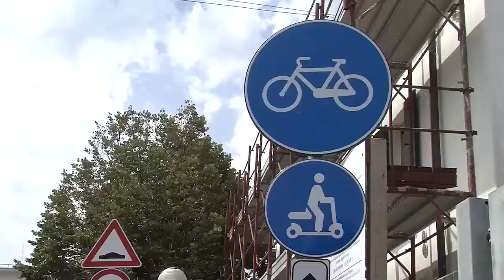CESENA: Arrivano i monopattini elettrici, via libera anche nelle zone 30 | VIDEO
Da novembre sarà possibile anche a Cesena spostarsi a bordo dei monopattini elettrici, coprendo anche grandi distanze attraverso le cosiddette zone 30.Si chiama mobilità elettrica e comprende quei mezzi di spostamento di ultima generazione che vanno ad elettricità, come gli hoverboard o i famosi monopattini, e che sono sempre più utilizzati per muoversi in città. Pochi mesi fa il ministero dei trasporti ha firmato il decreto che ha dato il via alla sperimentazione, che mira a promuovere il trasporto sostenibile di alta qualità, soprattutto sotto il profilo ambientale. In Romagna il primo comune a buttarsi nel progetto è stato Rimini e ora tocca anche a Cesena. Con l’approvazione da parte della giunta di Palazzo Albornoz, dal prossimo novembre sarà infatti possibile spostarsi a bordo dei nuovi mezzi elettrici che possono essere utilizzati sulla rete dei percorsi ciclopedonali, ciclabili e soprattutto sulle carreggiate delle Zone 30 (quei tratti di strada dove il limite è di 30 km orari). Un dettaglio, questo, non da poco. Cesena ha infatti ha una rete tra le più ampie di Italia e che, nel complesso, copre una distanza di oltre 200 chilometri. Per ora la sperimentazione, che inizierà a novembre, coprirà solo il perimetro del centro abitato. Si partirà con quattro aree: piazza Almerici, piazza Moro, piazzale della Repubblica e poi piazza Campana, dove si trova il nuovo campus universitario. Nell’attesa il comune sarà impegnato a regolare la circolazione con una precisa segnaletica, come previsto dal decreto ministeriale, e a predisporre delle specifiche zone di sosta. Per l’intervento è previsto un costo di 55mila euro.